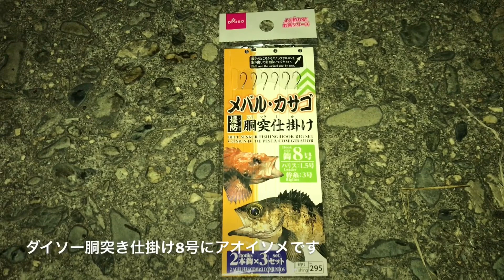冬は風裏の埠頭で爆釣なヘチ釣り 名古屋港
冬は風裏の埠頭で爆釣なヘチ釣り 名古屋港です、
メバル、タケノコメバル、根魚、ロックフィッシュ、ダイソールアーロッド、ダイソーロッド

□使用BGM

・魔王魂